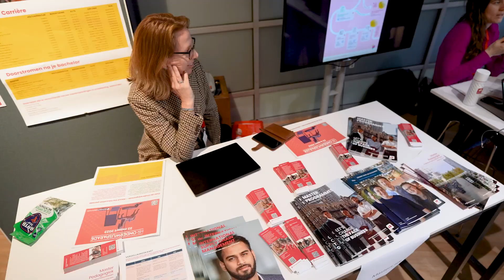Onderwijsparade 2023 | Maaike Wessels-Compagnie | Hogeschool Rotterdam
Maaike Wessels-Compagnie (Promotor Immersive Tech en Blended Learning adviseur) gaf op de Onderwijsparade antwoord op de vraag: Ervaar VR, is het de ultieme empathie machine?

De Onderwijsparade geeft docenten en onderwijspioniers een hogeschoolbreed podium. Tijdens de Onderwijsparade worden onderwijsvernieuwing gedeeld, wisselen docenten en overige onderwijscollega’s met elkaar van gedachten en helpen ze elkaar verder.